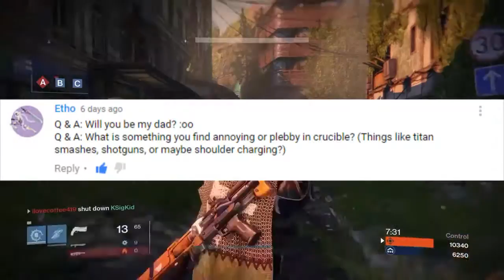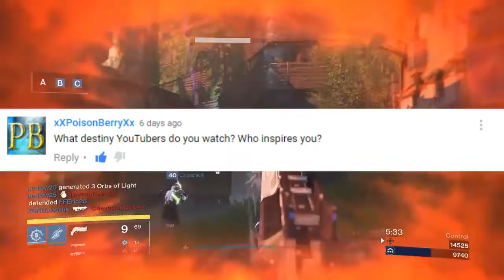What Destiny Youtubers Do I Watch? Youtube Q and A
Time for another Youtube Q and A video!  We have some Destiny Crucible going on with Golden Guns as far as the eye can see!  Do I play any sports?  What youtubers do I watch?

Destiny is a first-person shooter video game developed by Bungie and published by Activision. Released on September 9, 2014, Destiny marked Bungie's first new franchise since the Halo series.

Destiny is set seven hundred years into the future in a post-apocalyptic setting following a prosperous period of exploration, peace and technological advancement known as the Golden Age. In a universe where humans have spread out and colonized planets in the Solar System, an event known as "the Collapse" saw the mysterious dissolution of these colonies, the end of the Golden Age, and mankind teetering on the brink of extinction. The only known survivors of the Collapse are those living on Earth, who were saved by "the Traveller", a white, spherical celestial body whose appearance centuries before had enabled humans to reach the stars. The Traveller now hovers above the last remaining human city, and its presence allows the "Guardians of the City"—the last defenders of the human race—the ability to wield an unknown power, only referred to as "The Light".

Upon mankind's first attempt to repopulate and reconstruct after the Collapse, it is discovered that hostile alien races have occupied mankind's former colonies and civilizations and are now encroaching upon the City. The player takes on the role of a Guardian of the City, and is tasked with investigating and destroying these threats before humanity is completely wiped out.